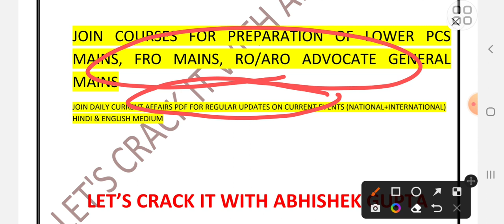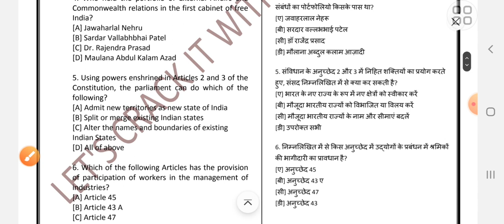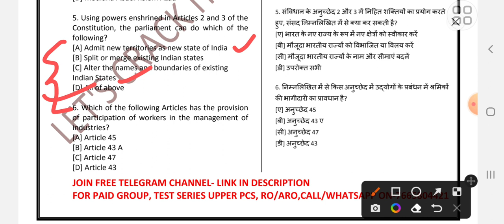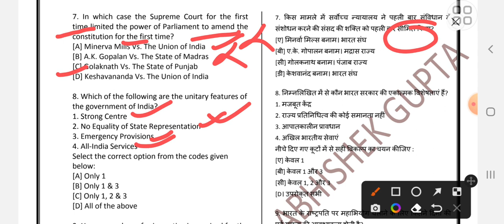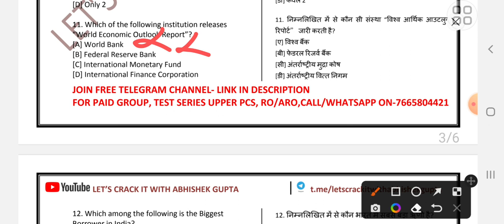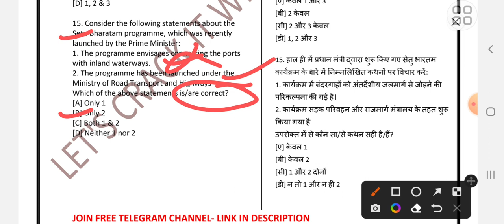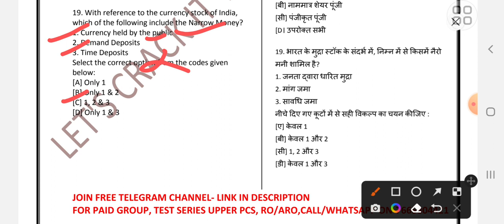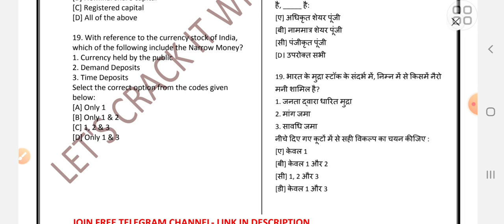DAILY MCQS PRACTICE|| 16 JUNE 2022|| UPSC, UPPER PCS, LOWER PCS, FRO, UKPSC, UPPSC, UKSSSC